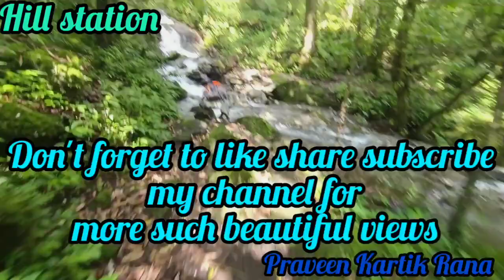उत्तराखंड के सबसे खूबसूरत जंगलों में से एक यहां के बारे में कोई नहीं जानता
Let us show you some views of this forest today.